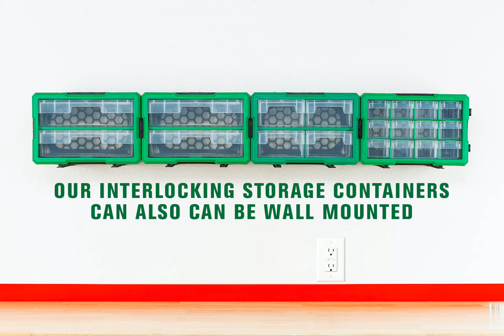Steel Vision Tools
Interlocking storage containers for home and garage.